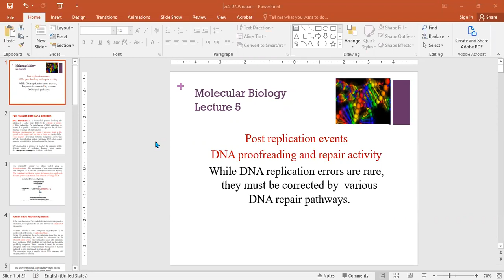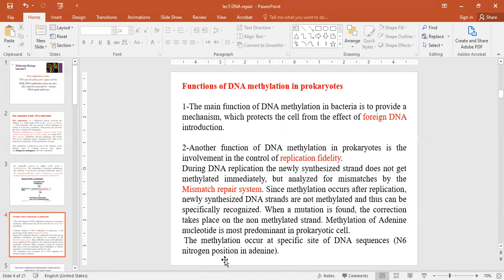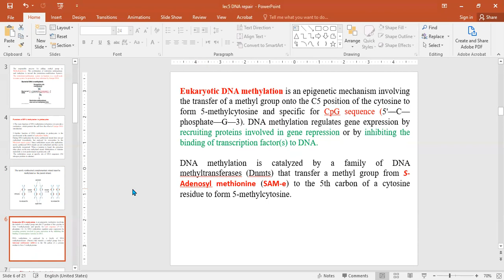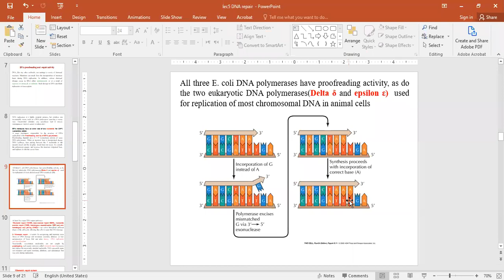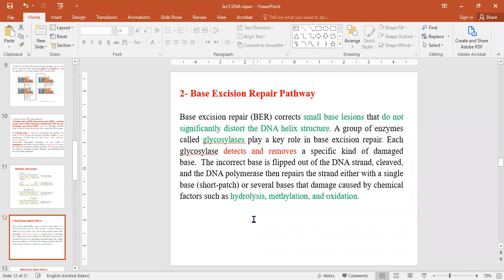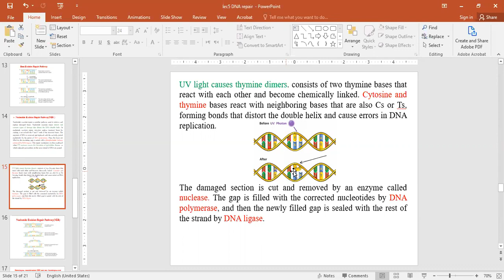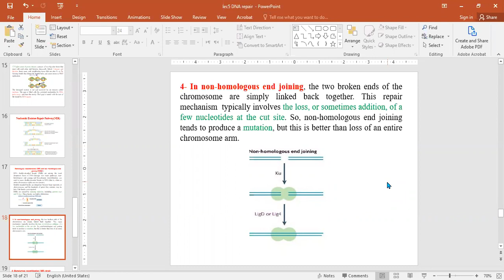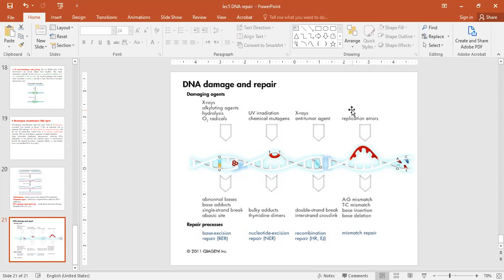جزيئي نظري محاضرة 5 د.ابتسام 🦋💙